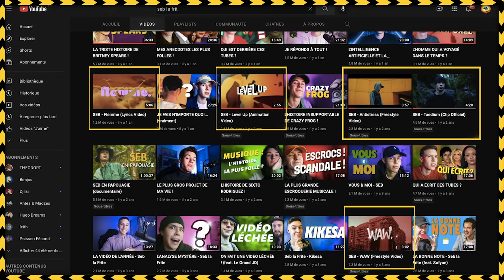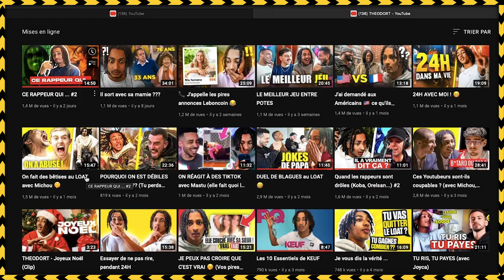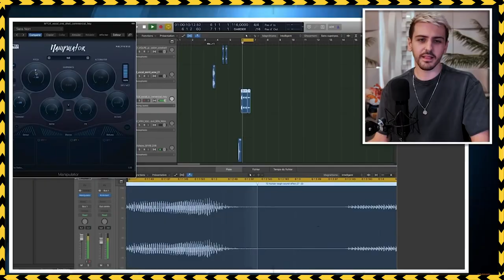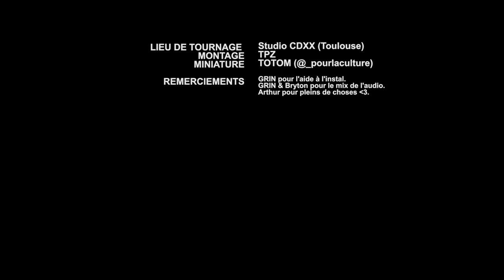Le BUSINESS des YouTubeurs dans la Musique (THEODORT, Inoxtag...)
Si je vous parle de THEODORT ou Mister V, Tibo InShape, Inoxtag ou encore Michou, PRIME et RASKA... qu'ont-ils en commun ? Ils ont tous fait le choix de mêler au moins une fois dans leur carrière la discipline à deux des marchés les plus populaires en France : le divertissement et la Musique. Parlons-en sous des angles encore jamais abordés ici, dans cette nouvelle analyse.

Au cour de cette analyse sur le business des youtubers dans le rap, je ne vais pas vous parler de leur légitimité à rap ou de leur crédibilité. Non, l'idée est de poser des bases communes entre ces deux métiers, pour voir en quoi mélanger le RAP au DIVERTISSEMENT est un des combo les plus profitable sur Internet, quelles sont les conséquences négatives et positives à cela notamment auprès des jeunes... on clôturera en parlant de l'eldorado Tiktok pour les rappeurs ET vidéaste, puis de l'absence de quelconque bide / badbuzz pour les youtubeurs qui sortent des albums (malgré des chiffres très fragiles).

00:00 : Posons les bases (le LOAT, Webedia...)
01:14 : Les Rappeurs sacrés Influenceurs (stratégies similaires...)
02:30 : Le combo RAP x Divertissement (THEODORT et ses parodies rap, Mister V, Seb, les mêmes managers...)
06:30 : Transformation du Rap chez les jeunes (Clic clic pan pan et compagnie) et l'exception THEODORT
09:02 : L'Eldorado Tiktok (Canada de 1pliké140, buzz sur buzz, l'exemple de JOYCA...)
13:23 : L'échec n'existe pas vraiment (Squeezie, Mcfly & Carlito, Michou...)
17:49 : Suite et fin

🍿 Mes réseaux :
→ Le DISCORD (lien dans le "À propos")

📌 Choses utilisées :
CE RAPPEUR QUI ... 2
CE RAPPEUR QUI ...
THÉODORT imite Koba La D (Ce rappeur qui ne fait pas de rimes)
INOXTAG RÉAGIT A "CE RAPPEUR QUI 2" de THÉODORE ET RASKA 🤣
THEODORT - PARODIE DE KOBALAD (SANS RIMES)
Les rappeurs me détestent ...
PAYDAY - Cul Sec | A COLORS SHOW
Best Of Theodort Rap
Theodore rap
Theodort Benjamin Epps concert
PAYDAY, le premier rappeur gay
Ce jeu va créer des problèmes ! (ft. @THEODORT, @Snaptrox & @Zuukou Mayzie le Bg 667)
Qui sera le pire élève ? 📚 (avec @Snaptrox  , @theodortytb  , @Ysos  & @Vinceeh  )
LE MEILLEUR JEU RAP ! (avec Mehdi Maïzi & Theodort)
MICHOU - M2LT (Clip Officiel)
INOXTAG - MILI MILI (clip officiel)
Tibo Inshape Rap
Sarkozy meme quelle indignité
1PLIKÉ140 - CANADA
Vidéos de @Joyca
Et enfin quelques tiktok pov musicaux sur vroum vroum et clic clic pan pan là